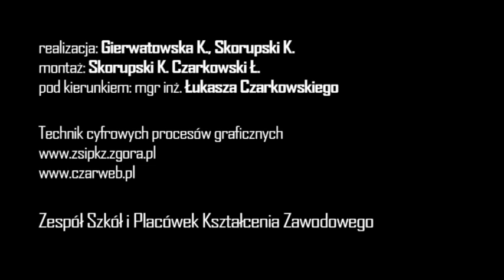ZSiPKZ na Winobraniu 2012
Występ młodzieży Zespołu Szkół i Placówek Kształcenia Zawodowego na scenie zielonogórskiego Winobrania 2012